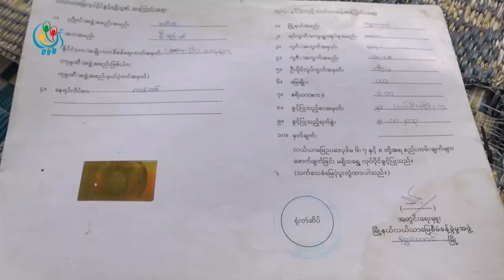DVB - ေျမဧက ၁၅၀၀၀ ေက်ာ္ လကုန္ရက္အတြင္း ဖယ္ရွားဖို႔ အမိန္႔ထုတ္ျပန္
ပဲခူးတိုင်း ရွှေတောင်မြို့နယ်နဲ့သဲကုန်းမြို့နယ်ထဲက လယ်တွေ စိုက်ခင်းတွေ ခြံမြေ အိမ်မြေဧက၁၅၀၀၀ ကျော်ကို လကုန်ရက်အတွင်းဖယ်ရှားပေးဖို့အမိန့်ထုတ်ပြန်ထားပါတယ်။ ဒီသတင်းကို ကိုမင်းညိုကပေးပို့ထားတာပါ။